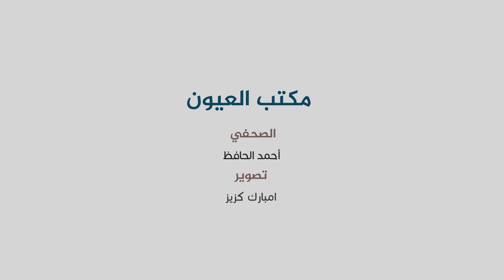الشباب الصحراوي بين ضفتين